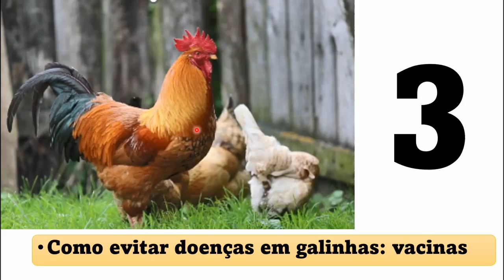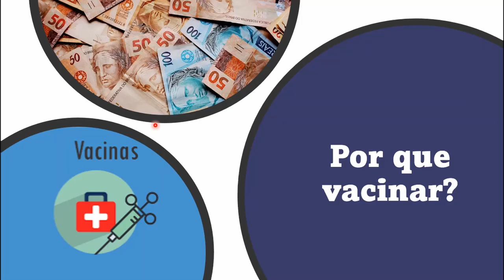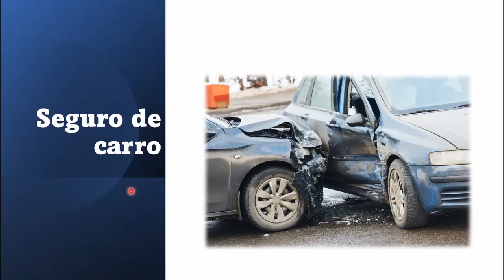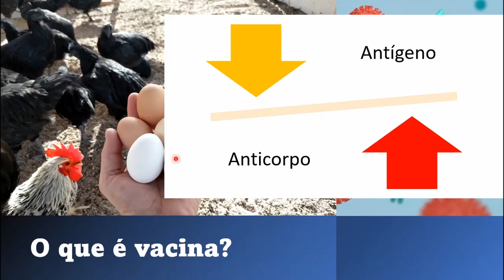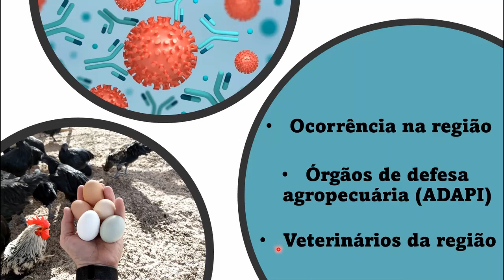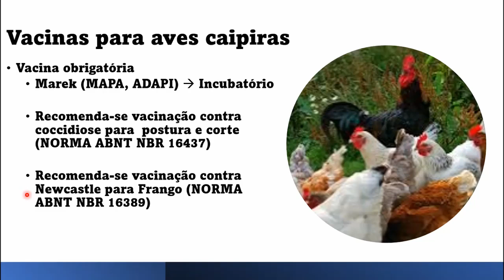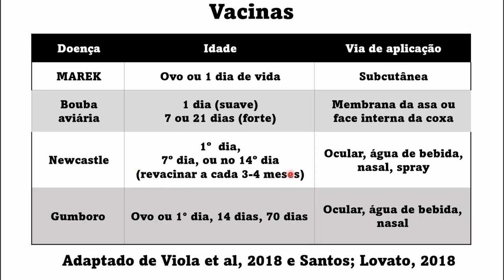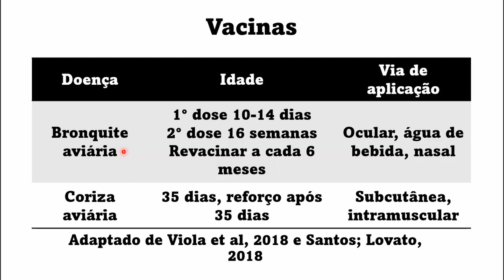Como evitar doenças nas galinhas #3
As vacinas são um grande aliado na proteção das galinhas caipiras, assim como para todos os animais de produção. Funcionam como um segura que garantirá a produtividade e rentabilidade da criação e devem sem utilizadas de acordo com as doenças de cada região.